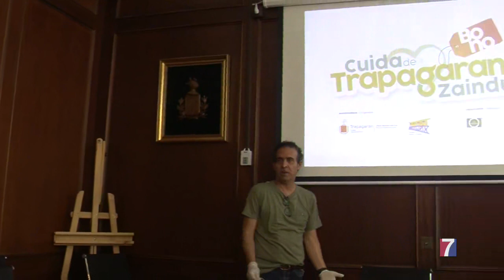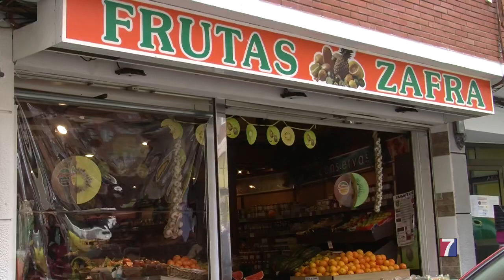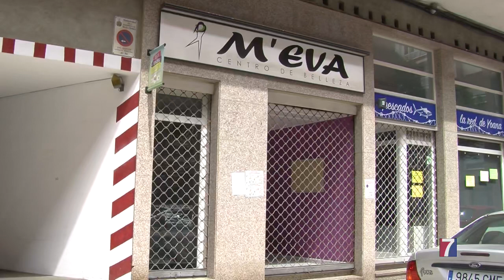El ayuntamiento de Trapagaran inyecta 50.000 euros al pequeño comercio local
Y es que ha nacido la marca “Cuida de Trapagaran”

La primera de las medidas será el bono comercio que duplica la aportación municipal.

Entre el 25 de mayo y el 21 de julio ,a través de una web habilitada al efecto, saldrán a la venta 1666 bonos.

Tendrán un precio de 15 euros, pero un valor en compra de 30.

Hoy se ha abierto la inscripción para los comerciantes interesados en participar en esta iniciativa